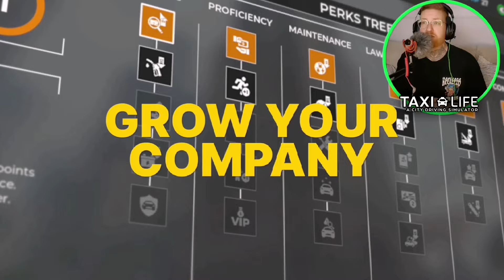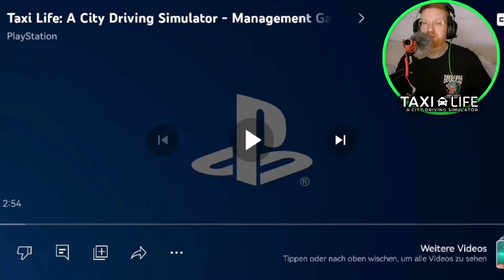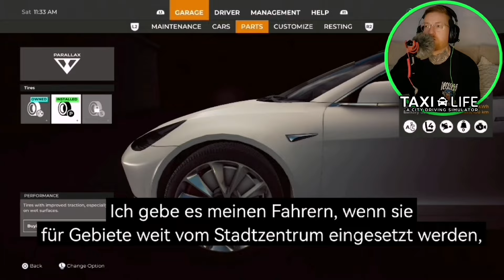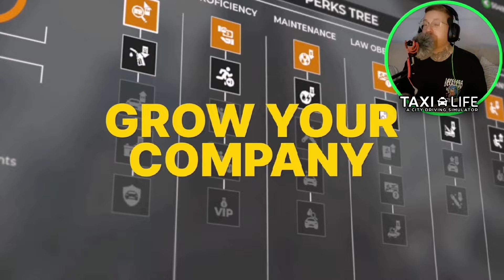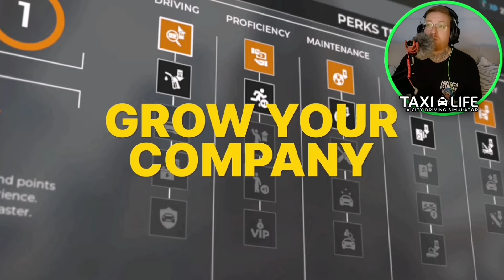🚖KURZ VORM RELEASE😁Der Wirtschaftsmodus in TAXI LIFE A City Driving Simulator | REACTION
Hier könnt mich gerne unterstützen😁👍